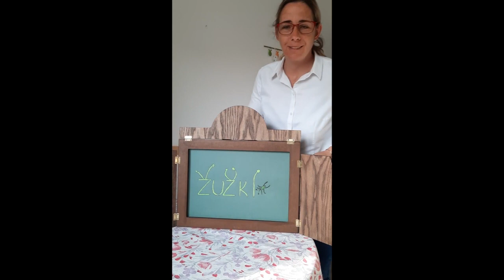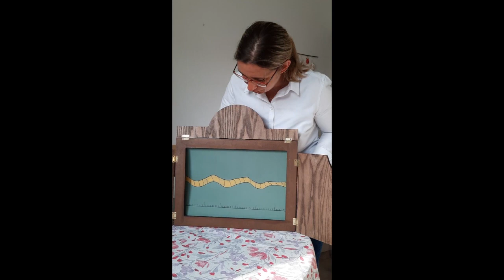Kamišibaj - Tanja Lužar: Žužki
Slovenski dnevi knjige v Mariboru
premierna objava: 21. april 2020, 10:00

V počastitev svetovnega dneva knjige vam predstavljamo video premiero dveh krajših kamišibaj nastopov.  Tanja Lužar pripoveduje zgodbo Žužki (prirejeno po F. Simon), Metka Damjan pa zgodbo Volk, ki ni hotel več hoditi (po O. Lallemand).

Kamišibaj izvira z Japonske, kjer so ga razvili budistični menihi, ki so na ta način pripovedovali svete zgodbe. V tridesetih letih dvajsetega stoletja je bilo samo v Tokiu več kot 3.000 kamišibaj izvajalcev, v zadnjih letih pa je ta umetniški izraz vse bolj priljubljen tudi v Sloveniji. Kamišibaj je pripovedovanje zgodb ob slikah, ki jih kamišibajkar (izvajalec kamišibaja) praviloma nariše sam in jih prikazuje v majhnem lesenem odru (butaju), ob tem pa pripoveduje zgodbo.

Tanja Lužar je dramaturginja, ki je po končanem študiju na Akademiji za gledališče, film, radio in televizijo najprej delovala kot dramaturginja v Drami SNG Maribor, nato pa kot asistentka režije v mariborski Operi. Od leta 2016 je zaposlena v Lutkovnem gledališču Maribor, delovala je tudi kot vodja Gledališke šole MKC Maribor.